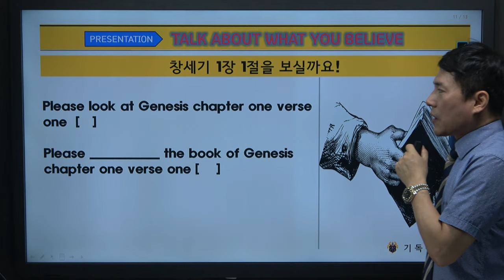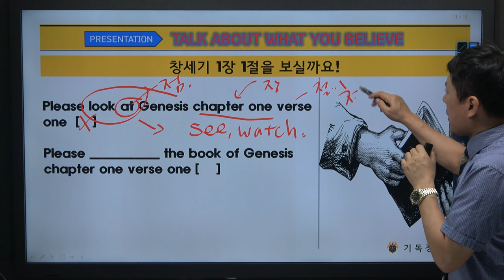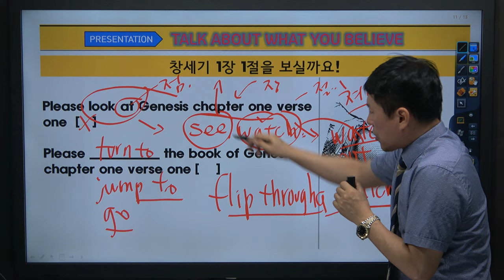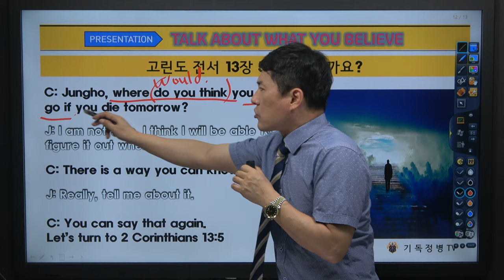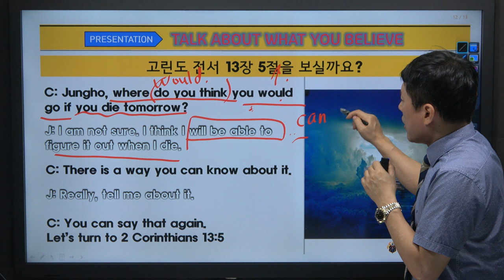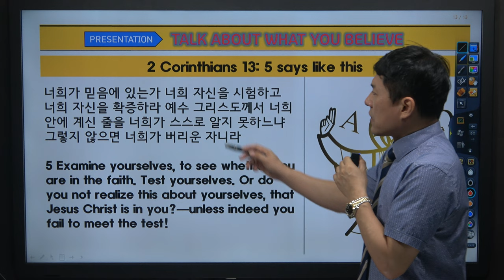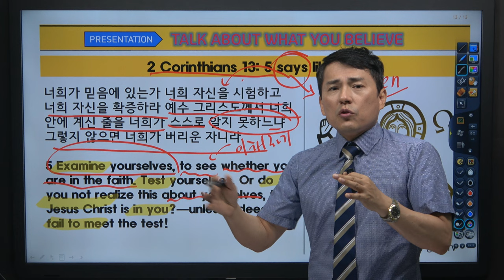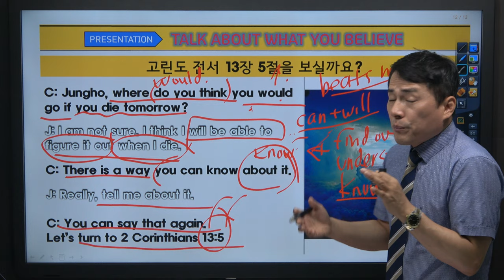[신앙영어 4강] 창세기 1장 1절을 [펴] 보실까요 영어로? (기독정병 TV)